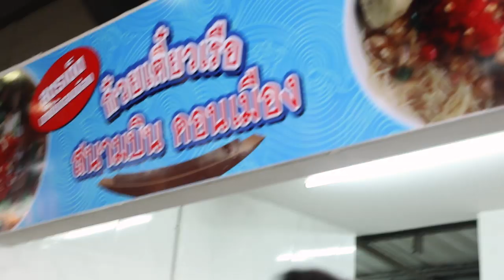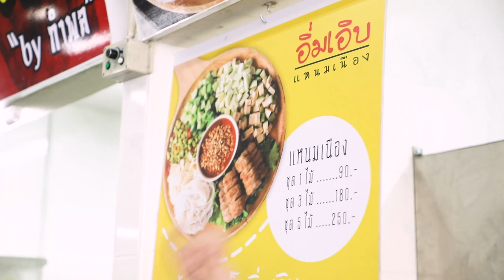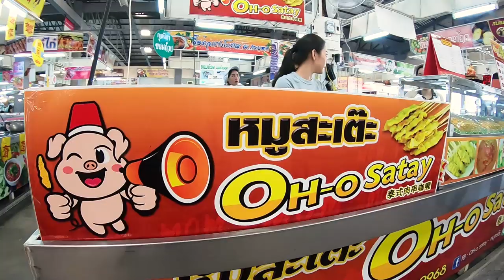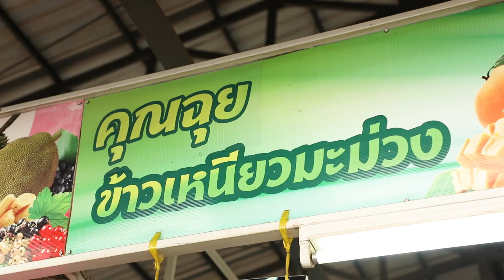อร่อยต้องแชร์ EP.102 | ย่านตลาดเสรี 2